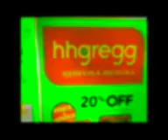✓✓✓ TIM [PRANKS GARET H IN THE OFICE FUNNY MONEMTS JELLY DWITE EPISODE SEASON 4 HD WATCH FOR COOL ✓✓